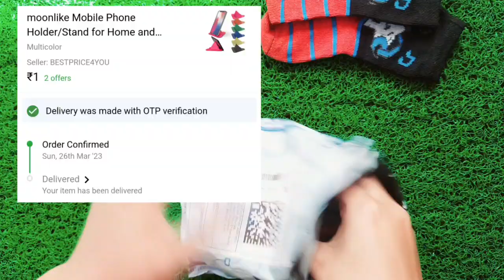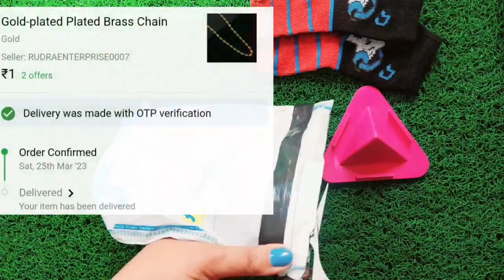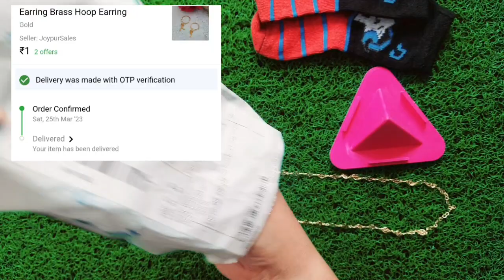shopsy 1 rs🤩products unboxing💥shopsy 1 rs/ 1 rupee shopsy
shopsy review
shopsy products unboxing
shopsy products review
shopsy 1 rupee products
shopsy 1 rs products
shopsy 1 rs fast order trick
shopsy me order kaise karen
shopsy loot
shopsy 1 rs store
shopshy free shopping
shopsy 1 rs end sale
shopsy 5 rp sale
shopsy 5 rs deal
shopsy haul
shopsy 5 rs product
shopsy 5 rp store
shopsy 1 rs product
shopsy 1 rp haul
how to buy 1 rp product from shopsy app
shopsy 1 rps products
how to order 1 rp product